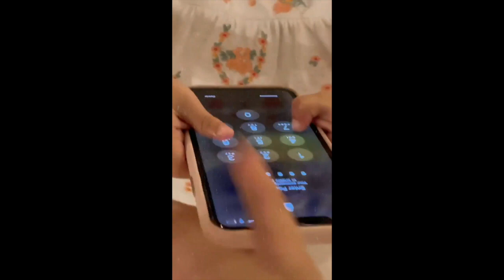BABY ZOE SO MADALDAL NA|| SOFIA AND DANIEL MIRANDA BABY ZOE